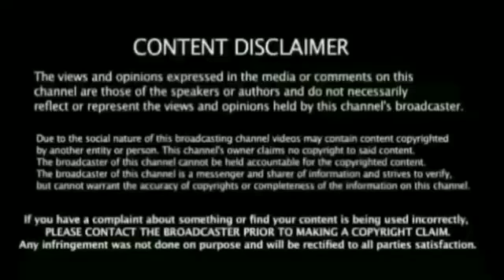Ind vs Sa : இந்திய அணி அறிவிப்பு கேப்டன் விலகல் புதிய கேப்டன் தோனி புதிய வீரர் வருகை முக்கிய செய்தி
Ipl Ind vs sa 1st Match  Breaking News கிரிக்கெட்